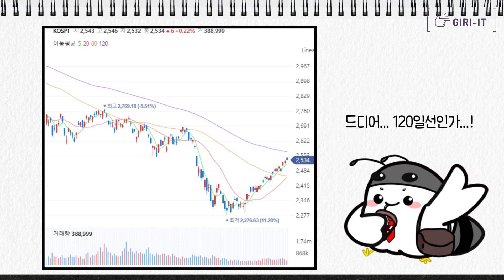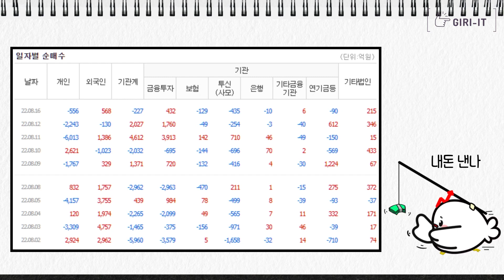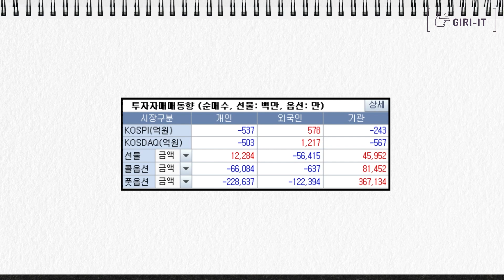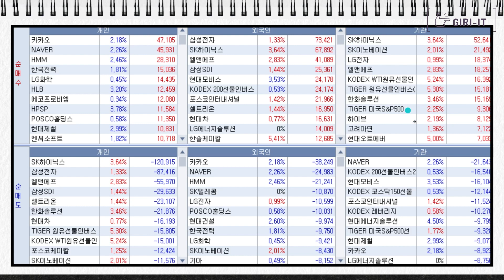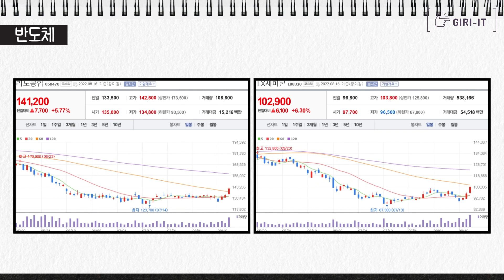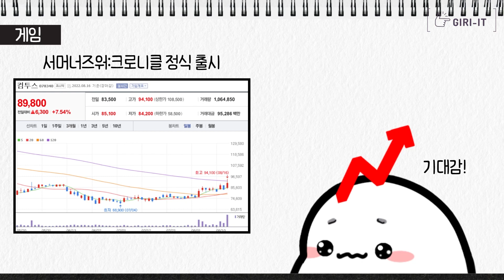"관련주 뭔데!" 고등학생 교육 대폭 변경 🔥 1등급 ~ 9등급 삭제